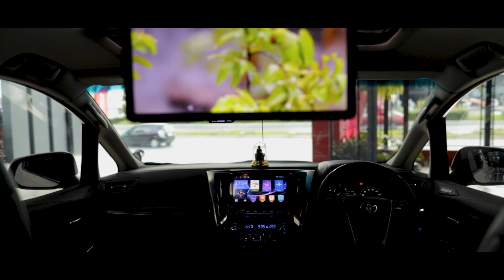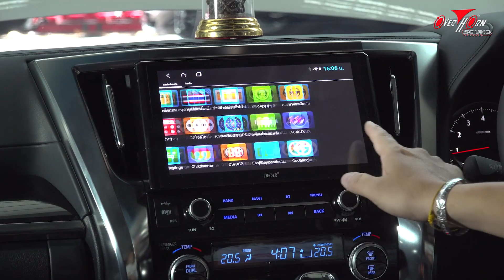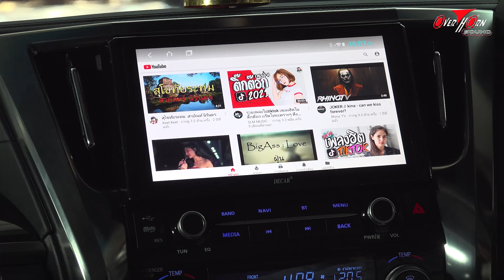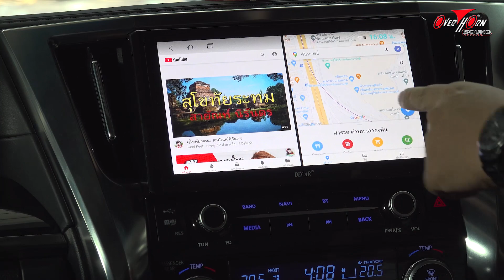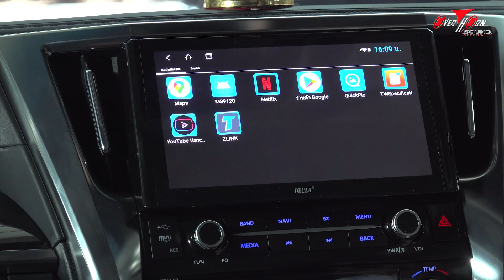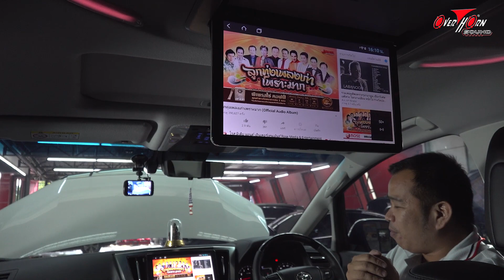แนะนำเครื่องเสียงรถ Toyota Alphard 2021 ชุดเล็กเสียงดี Sub 10" ไม่เสียพื้นที่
ขอต้อนรับเพื่อนสมาชิก Toyota Alphard ทางทีมงานโอเวอร์ฮอร์นซาวด์ราชพฤกษ์ ได้ติดตั้งลำโพง MidRange ชุดหน้า และชุดหลัง แบบแยกชิ้น ลำโพงติดตั้งที่ตำแหน่งเดิม ส่วน Twitter ติดตั้งที่บนด้านซ้ายขวาบน DashBoard การประกอบแผงประตู  ทางทีมงานโอเวอร์ฮอร์นซาวด์ราชพฤกษ์ เรามีเครื่องมือโดยเฉพาะ ที่สำคัญ เรามีผู้เชี่ยวชาญโดยเฉพาะในรถ  Toyota Alphard การประกอบกลับเรียบร้อย
การติด Sub ที่หลุมยางอะไหล่ เนื่องจากด้านหลังพื้นที่จำกัด เราจะเลือกตำแหน่งที่ด้านข้างยางอะไหล่ เราสร้างเพลทขึ้นมาใหม่เพื่อรองรับตัวซับ Caribass เป็นตู้ Vent port เปิด 300 Watt
จอเดิมจากดีลเลอร์ ไม่สามารถนำสัญญาณภาพมาแสดงที่จอเพดานด้านหลัง เพราะฉนั้น  ทางทีมงานโอเวอร์ฮอร์นซาวด์ราชพฤกษ์ จึงติดจอระบบ Android การ Touch screen และการเชื่อมต่อสัญญาณกับจอเพดานตอบโจทย์ลูกค้าอย่างมาก